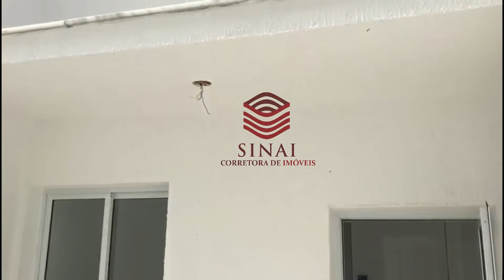Apartamento com Área Privativa 2 Quartos bairro São João Batista R$ 250.000,00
Apartamento com Área privativa de 2 Quartos

- Todo piso em um lindo porcelanato bege 60x60
- Sala ampla para 2 ambientes
- Cozinha com bancada em granito e espaço diferenciado
- Banheiro social amplo e todo revestido
- Área de lavanderia toda programada na área externa
- Aproximadamente 50 m² de área construída e 30 m² de área externa privativa.
- Imóvel com 1 vaga de garagem livre, descoberta e de fácil manobra, com a possibilidade de ter mais 1 vaga dentro da área externa tendo 2 vagas no total.

Localização excelente. A aproximadamente 300 Metros do Supermercado BH, 400 Metros do Sacolão ABC, 450 Metros da Drogaria Araújo, entre outros comércios da região. Próximo das principais ruas do bairro como João Samaha, Doutor Álvaro camargos, Ministro de Oliveira Salazar. Diversas linhas de ônibus na porta, que levam para todas as regiões da cidade. A poucos minutos da Av. Pedro I, Shopping Estação BH, Estação Venda Nova e Estação Pampulha.

Agende uma visita com um de nossos corretores.